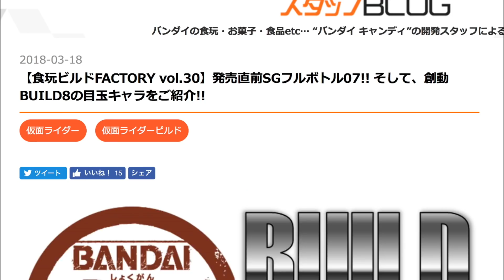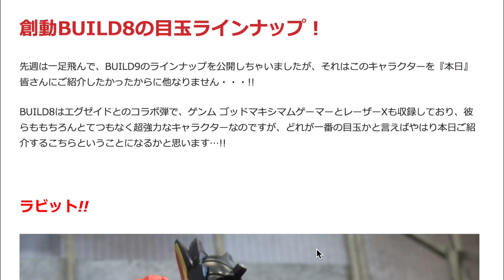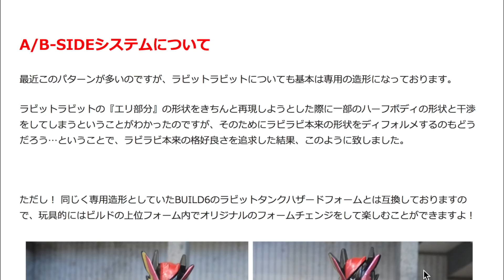創動Build8に早くもラビットラビットフォームが登場！仮面ライダービルド 食玩 KAMEN RIDER BUILD SODO BUILD8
この動画は「創動Build8に早くもラビットラビットフォームが登場！仮面ライダービルド 食玩 KAMEN RIDER BUILD SODO BUILD8」です♪

仮面ライダービルドやエグゼイド、パトレンジャー、ルパンレンジャーなどの特撮系から、ドラゴンボール超やワンピースなど、世界的に人気のおもちゃをストップモーション(コマ撮り)動画やレビュー動画で紹介しています♪

紹介している商品は主に、S.H.Figuarts(フィギュアーツ)や食玩のミニプラ、創動、装動(sodo)、DX玩具(フルボトルやキュータマなど)や、びっくらたまごと、幅広く紹介しています^^

●仮面ライダーエボル ブラックホールフォームに変身！DXエボルトリガー 仮面ライダービルド Kamen RIder Build
●S.H.Figuarts 仮面ライダーグレートクローズ 仮面ライダービルド フィギュアーツ KAMEN RIDER GREAT CROSS Z KAMEN RIDER BUILD
●仮面ライダービルド 創動 BUILD9をレビュー！食玩 仮面ライダークローズマグマ、アナザーパラドクス KAMEN RIDER BUILD SODO9 REVIEW
●S.H.Figuarts 仮面ライダーレーザーターボ & ブラッドスターク レビュー 仮面ライダーエグゼイド & 仮面ライダービルド KAMEN RIDER EX-AID & BUILD REVIEW
●最高かよ！でもDXエボルドライバーが反応しない不具合頻発？！ラビットエボルボトル&ドラゴンエボルボトル マットローグの変身アイテムも！仮面ライダービルド！KAMEN RIDER BUILD
●幻徳こと仮面ライダーローグと一緒にガラガラ福引マッシーンで遊ぼう！仮面ライダービルド 食玩 KAMEN RIDER BUILD
●仮面ライダークローズマグマの変身を再現！隠し音声も！仮面ライダービルド ストップモーション KAMEN RIDER BUILD STOP MOTION
●さぁ、実験を始めようか！フルフル実験フルボトル入浴剤 仮面ライダービルド KAMEN RIDER BUILD
●DXクローズマグマナックルはハザードトリガーと連動する？他の武器との音声も確認！仮面ライダービルド 変身アイテム KAMEN RIDER BUILD CROSS Z MAGMA
●BCR12 仮面ライダービルド ラビットラビット&タンクタンクの変身シーンを再現！ストップモーション KAMEN RIDER BUILD
●西都との代表戦１回戦をストップモーションで！仮面ライダーグリス VS エンジンブロス 仮面ライダービルド 創動 食玩 KAMEN RIDER BUILD GREASE
●4月のレビュー予定玩具を一挙紹介！仮面ライダービルド ラビラビタンタンフィギュアにルパパトにドラゴンボール 身勝手の極意 孫悟空も！
●結局ナイトローグのスーツの色って何色なの？S.H.Figuarts ナイトローグ ストップモーションとレビュー 仮面ライダービルド KAMEN RIDER BUILD
●サイクロン！ジョーカー！？wキリンサイクロンフルボトル ペンギンスケーターフルボトル 仮面ライダービルド レビュー
●エンジンブロス、リモコンブロスの変身シーンを再現！仮面ライダービルド ストップモーション  創動Build7 KAMEN RIDER BUILD SODO
●【要注意！】ハザードトリガー祭りだぜ！ガシャポン 仮面ライダービルド ハザードギア フルボトルバスター！ビルドドライバーを侮るなかれ！
●仮面ライダービルド ラビットラビットフォーム&タンクタンクフォームへの変身シーンを再現！ストップモーション KAMEN RIDER BUILD RABBIT RABBIT FORM
●創動Build8にタンクタンクフォームも登場！仮面ライダービルド 食玩 KAMEN RIDER BUILD SODO BUILD8